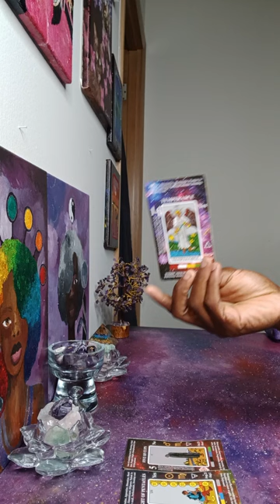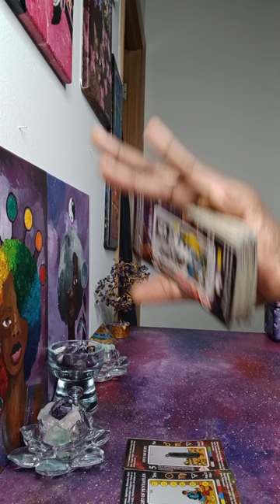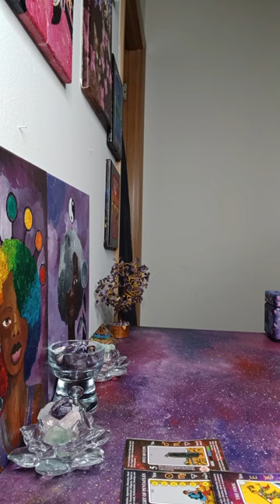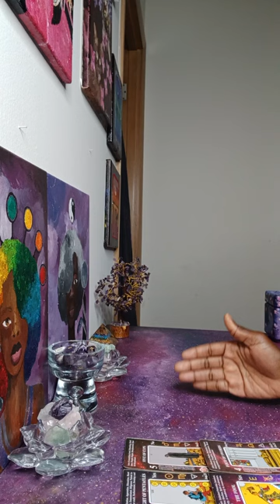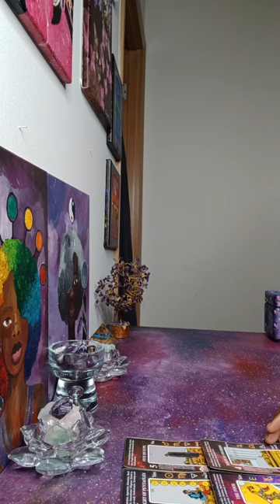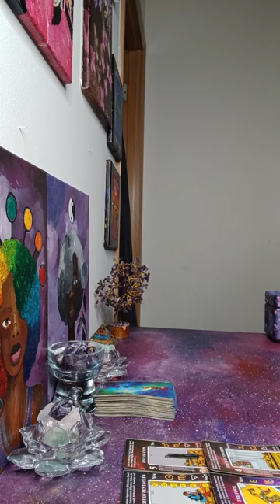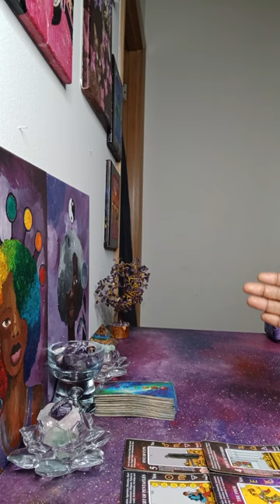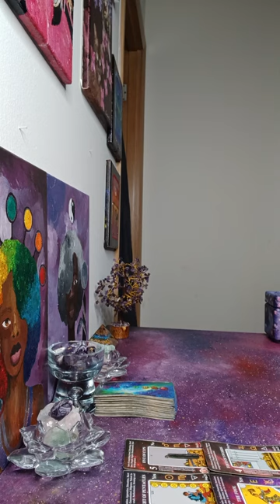Coming in to Gaslight you due to them loosing everything for playing victim in an injustice